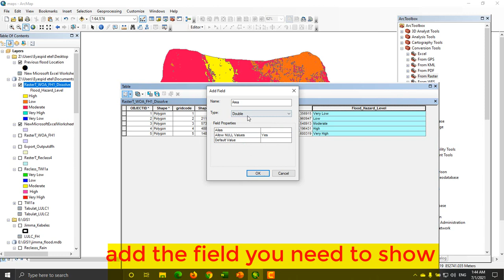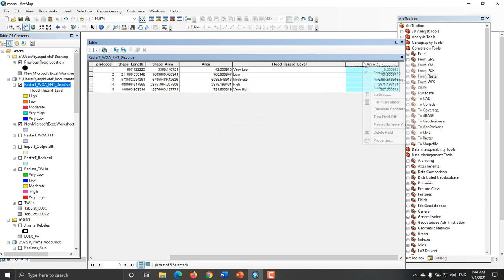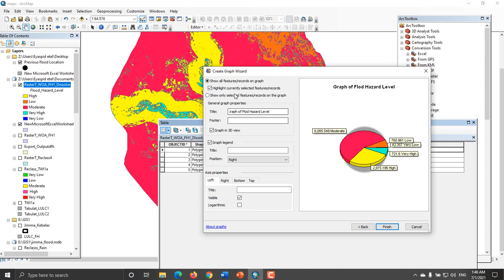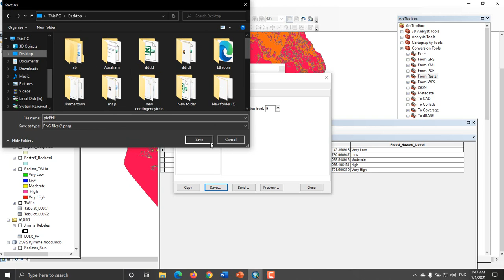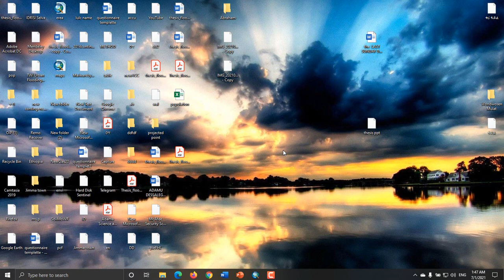How to use Pie chart Graph in ArcMap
show percent of areas using Pie Chart in ArcMap 10.8